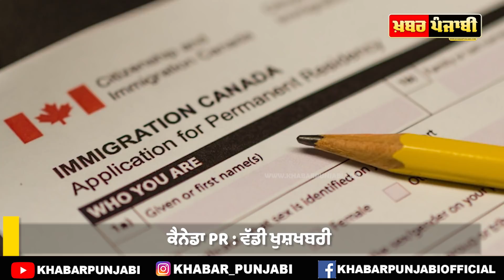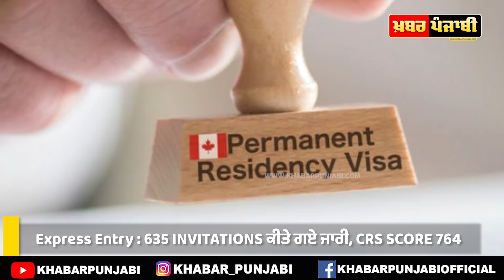Canada PR - Canada Permanent Residence - Canada Express Entry - First Draw of September 2021